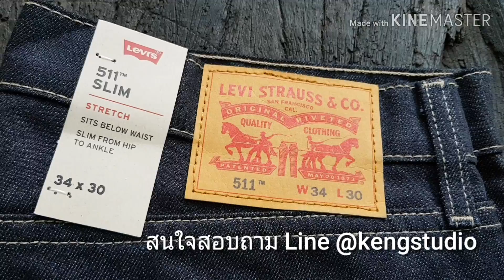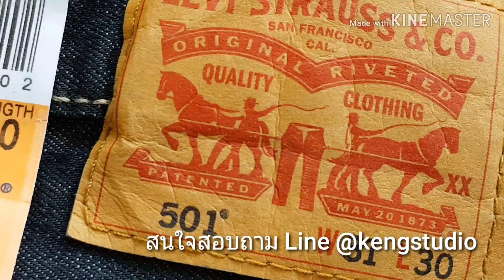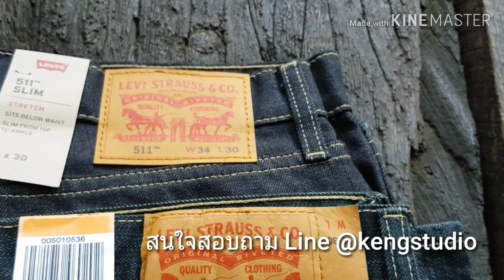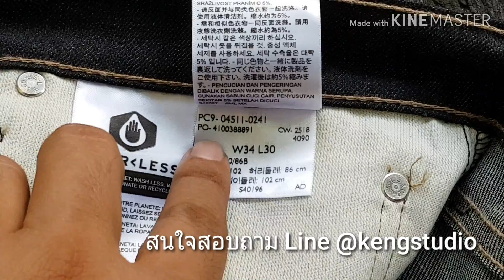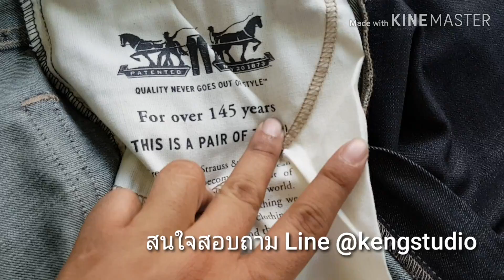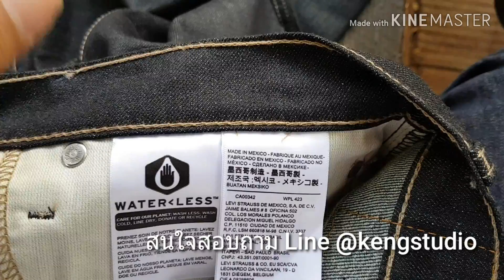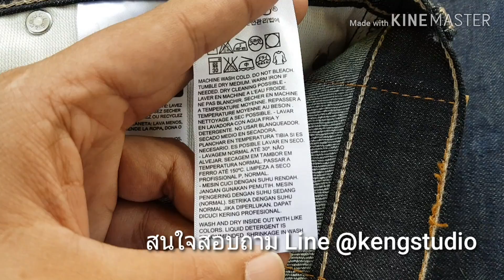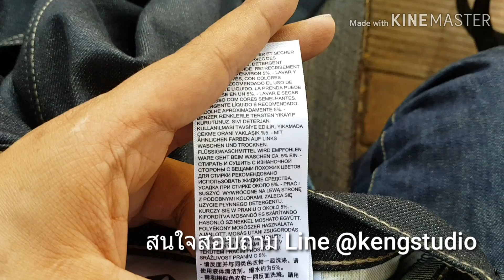Review : Levi's 511 SlimFit Rigid Dragon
เนื่องจากราคาสินค้าอาจมีการเปลี่ยนแปลงจึงไม่ได้แจ้งไว้ในคลิป (เพราะคลิปอยู่บนyoutubeตลอด)

เข้าไปติดตามหรือดูราคาได้ที่

Line @kengstudio